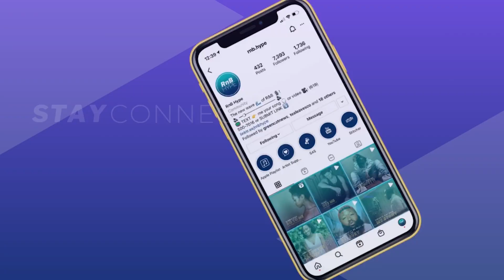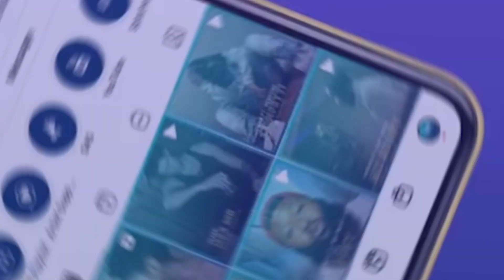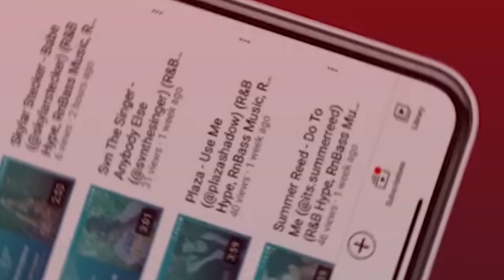Byron Juane ft. Dee Gatti - Obsessed (Fantasy Mix) (@byronjuane @deegatti @yesbeki @jermjuice__) R&B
Hey everyone, Welcome to our rnbass musical channel! Here, you can relax yourself with the Best R&B music from R&B Hype! Please enjoy the sounds in this R&B Official Audio & R&B Official Video clip! Also, be sure to support our R&B Music channel filled with R&B Music and more R&B Radio from this artist and others courtesy of RnB Hype.

Watch the video till the end to enjoy the New R&B songs.

| 📈 Grow & Automate your 📸 Instagram!
| 📈 Grow & Automate your 📸 TikTok!

❌ | IMPORTANT | ❌
All submissions (music/video) and also business and/or copyright inquiries 👇

Lastly, be sure to donate to our platform as we take a lot of personal time out of the day to get these great R&B songs together for your enjoyment.

R&B Hype, R&B, RnB Hype, R&B, Hype, rnb trapsoul,  Trap Soul, Trap, Drill Music, New Drill Music, R&B Old School Mix, Best R&B 2023 , Top R&B Artists of 2023 , UK R&B, R&B UK,